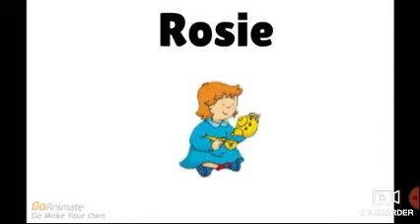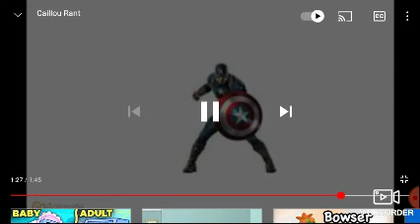Elek Commentaries: #5 Caillou Rant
No. Making this commentary doesn't mean I'm a fanboy.